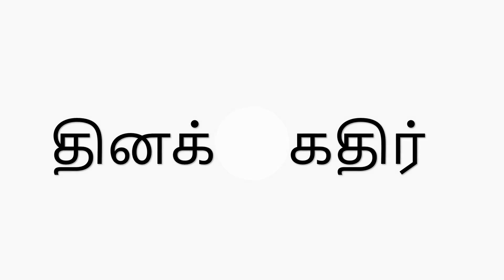போஸ்டெர்பெடிக் நரம்பியல் என்றால் என்ன? | Understanding Postherpetic Neuralgia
Title: "Understanding Postherpetic Neuralgia: Pain Management and Treatment"

Description:
In this enlightening video, we explore the often-painful condition known as Postherpetic Neuralgia. What is Postherpetic Neuralgia, and how does it affect individuals who have had shingles? Join us as we delve into the symptoms, causes, and effective pain management strategies for those dealing with this nerve pain. Whether you're personally affected by Postherpetic Neuralgia or seeking to learn more, this video offers valuable insights and guidance.